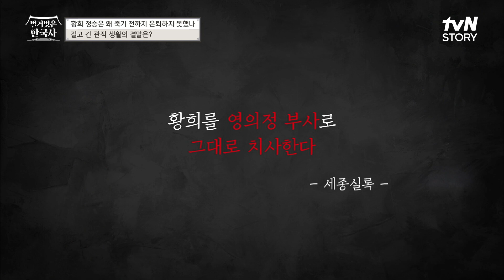안 돼 돌아가. 세종에 N차 '사직 거절' 당한 황희 (87세) 벌거벗은한국사 EP.42 | tvN STORY 230208 방송